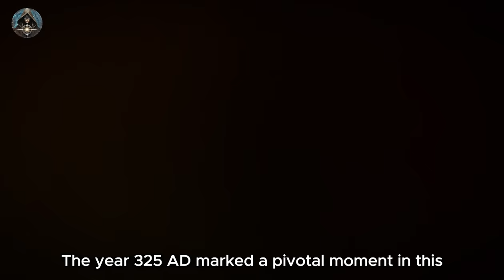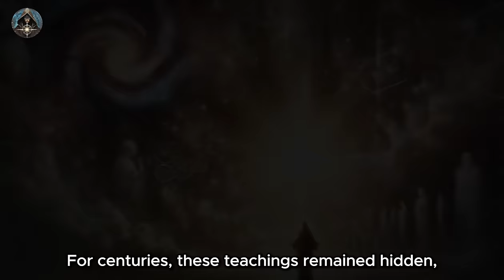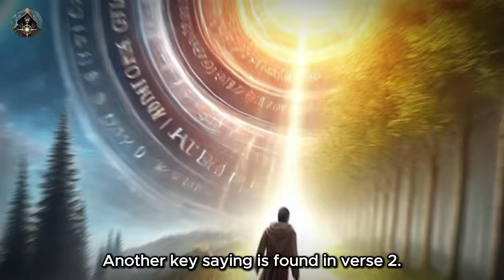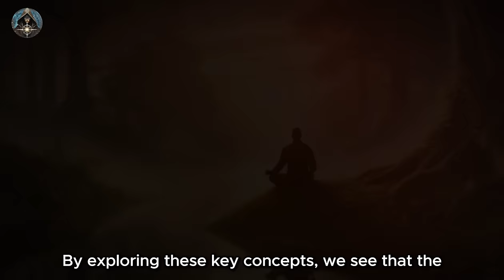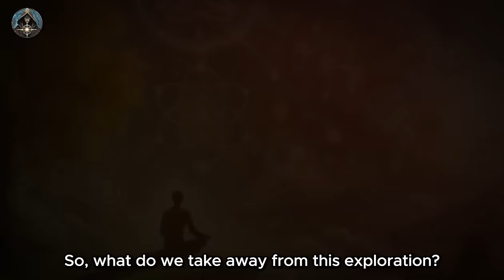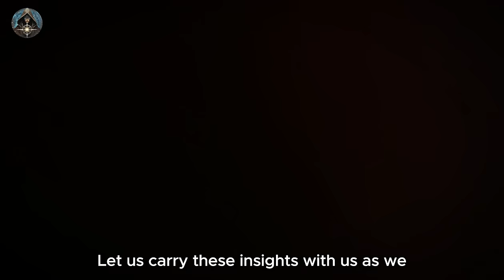The Scariest Lost Knowledge of Jesus: This May Shock You! ✨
In this revealing video, we delves into the hidden teachings of the Gnostic Christians, brought to light through the 1945 discovery of 13 leather-bound manuscripts in Egypt. These texts, including the profound Gospel of Thomas, challenge our traditional understanding of Jesus' teachings, offering a unique glimpse into a spiritual approach based on mystical knowledge rather than orthodox beliefs.

Explore the dramatic confrontation between the Gnostic Christians and the Roman Orthodox Church, which sought to suppress these alternative viewpoints. This video examines how the Gospel of Thomas, with its 114 secret sayings, contrasts with the canonical scriptures by emphasizing personal enlightenment and the power of internal transformation. Through insightful analysis, we uncover how these teachings were almost lost to history due to religious conflicts and what their reemergence means for contemporary spiritual seekers.

Join us as we traverse this lesser-known path of Christian history, shedding light on the philosophical implications of these teachings. The video not only illuminates the spiritual significance of these lost writings but also discusses their impact on modern-day faith and personal growth.

00:00 - Shocking Discoveries
02:08 - Ancient Secrets Unveiled
04:22 - Gospel of Thomas Explored
06:49 - Clash with Orthodox Beliefs
09:17 - Hidden Teachings and Persecution
11:35 - Insights into Gnostic Christianity
13:30 - Implications for Modern Faith